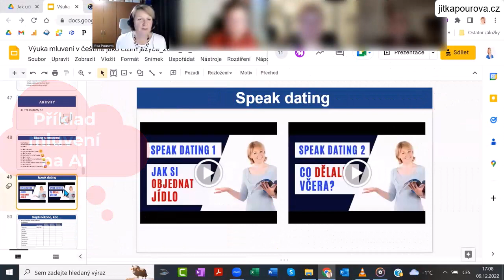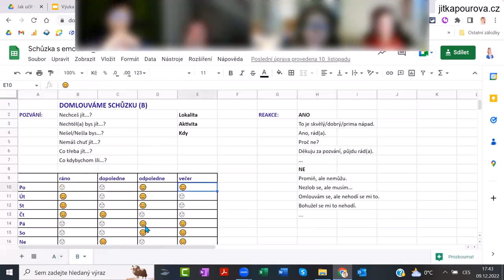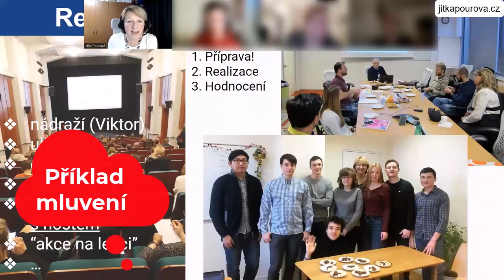Výuka mluvení v češtině jako cizím jazyce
Výuka mluvení v online i offline lekcích. Metodický online workshop pro lektory češtiny pro cizince. Kurz je akreditovaný MŠMT (č.j.: MSMT- 5630/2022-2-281).
Vaši studenti chtějí v lekci hlavně mluvit, ale ještě nic neumí? Vy chcete v lekci hodně mluvit, ale studenti se mluvit bojí? Na semináři se naučíte:

1. Co může dokázat student říct na konkrétní úrovni. Podle toho mu budeme připravovat různá cvičení.
2. Jak připravit studenty na mluvení, aby se zbavili obav a chtěli se naučit vyjádřit se v češtině jednoduše, ale srozumitelně. Ukážeme si techniky, jak na to.
3. Jak si připravit vhodné „mluvní“ aktivity pro různé úrovně včetně začátečníků. Jak bude mluvení vypadat, jak zadat studentům vhodné instrukce, jak mluvení hodnotit? Předvedeme si na konkrétních příkladech.
Studenti můžou efektivně mluvit už na první lekci. Jde jen o to připravit jim takové aktivity, aby mluvení zvládli a byli v něm úspěšní. A to bude hlavní náplní webináře.

To vše za 180 minut.